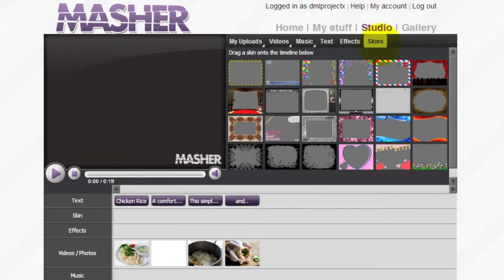Masher.com Tutorial: Using Skin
Images shown in this tutorial are from:
Hainanese Chicken Rice by SteamyKitchen